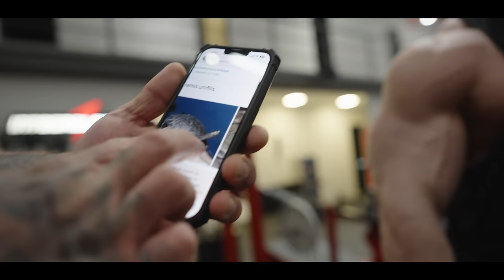BRAÇOS GIGANTES: O segredo do treino dos MONSTROS DE 140kg!! | Bruno Santos, Peres e Boff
Bruno Santos, Vitor Boff e Leandro Peres novamente se juntaram para um treino com muita carga, muita motivação e uma dose de entretenimento!